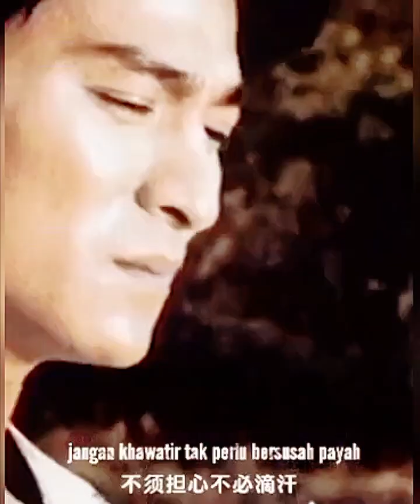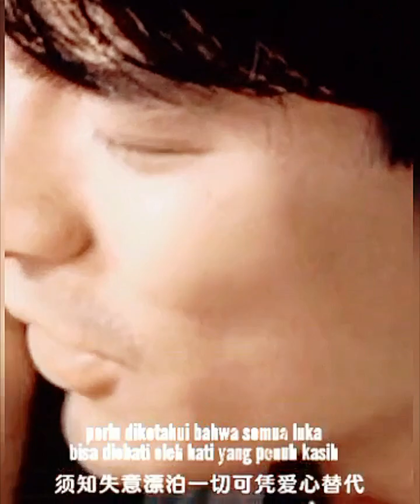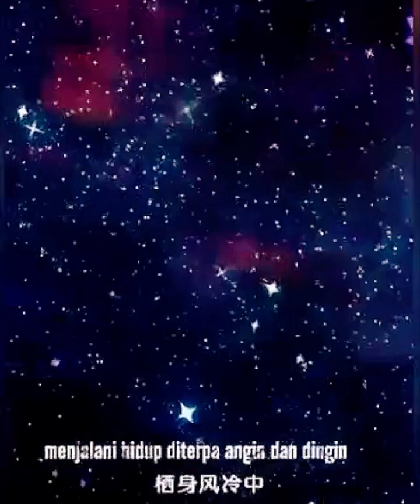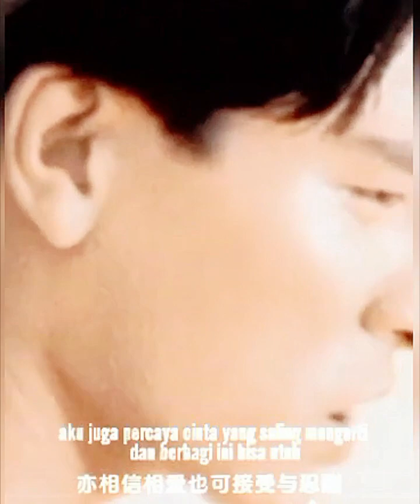JE JE NEI DIK OI (XIE XIE NI DE AI) _ANDY LAU